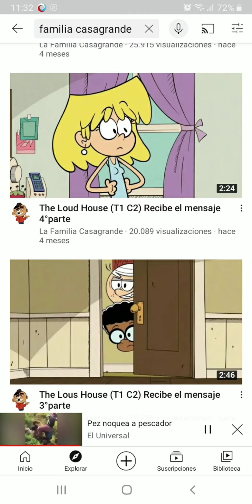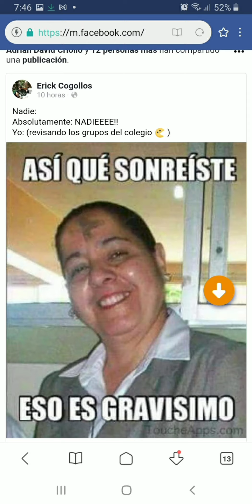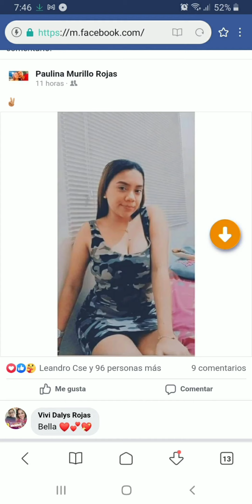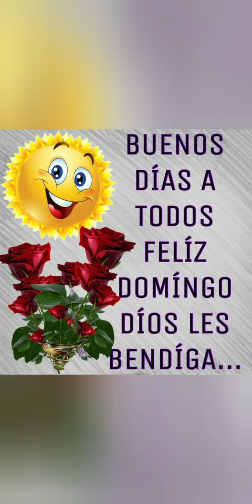Feliz año nuevo 2021, con sus momentos ocurridos y mis suscripciones durante la pandemia.